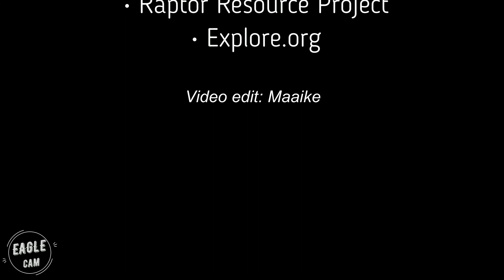Decorah North Nest | Nestorations in the early morning ~ 10-20-2018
DNN 6.45 am CDT | Nestorations in the early morning. Music in stead of the video sound because the high winds were a bit noisy. ;-)

Webcam and streaming
Raptor Resource Project